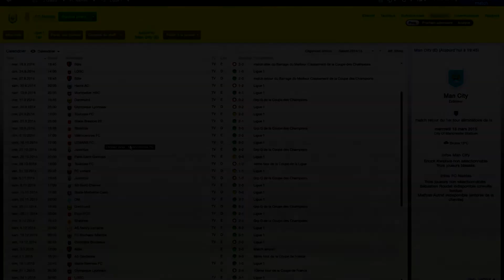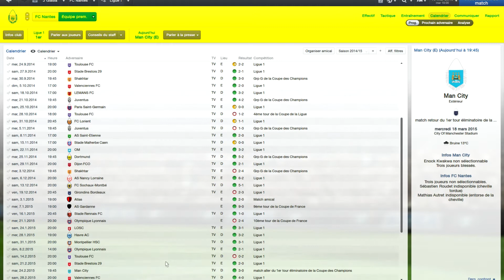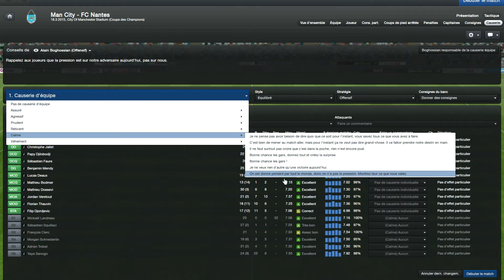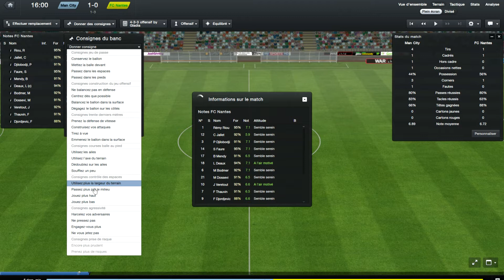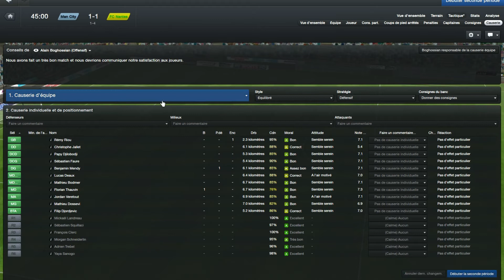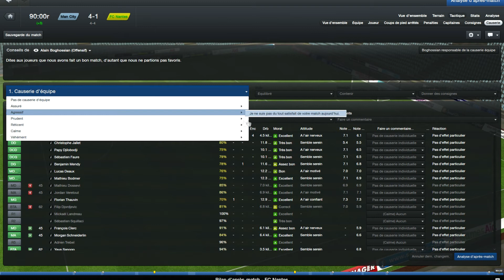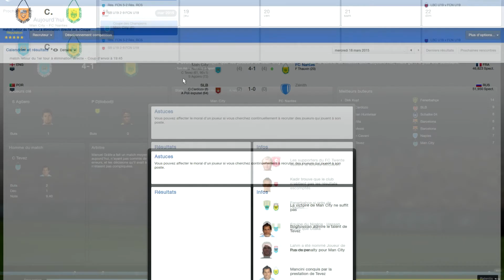Football Manager 2013 | FC Nantes | Episode 64 : Sanogo le congolais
# Description #

Voici le soixante quatrième épisode avec le FC Nantes. Je vais vous proposer deux épisodes par semaines un le mercredi et l'autre samedi.

Pour ce soixante quatrième épisode, c'est du traditionnel. C'est-à-dire que vous avez le résumé en vidéos des derniers matchs plus le classement et mes commentaires.

N'oubliez pas que vous pouvez interagir avec moi dans les commentaires ou par message privé, vous pourrez ainsi influencer la partie. Le but est de ne pas seulement vous présentez une partie barbante avec une équipe de merde (désolé aux nantais) mais surtout de faire une partie où tout commentaire est intéressant et où tout le monde peut s'amuser, participer.

Les musiques utilisées :
- Happy de C2C

De plus, je voulais vous dire que je ne suis pas un pro des vidéos youtube, je fais ça vraiment pour le fun, pour m'amuser, donc la qualité et même peut-être le contenu n'est pas géniale, je m'en excuse, j'essayerais de m'améliorer au cours du temps.

Encore merci d'avoir perdu dix de vos minutes à regarder ma vidéo, peut-être à bientôt.

Gladia2393